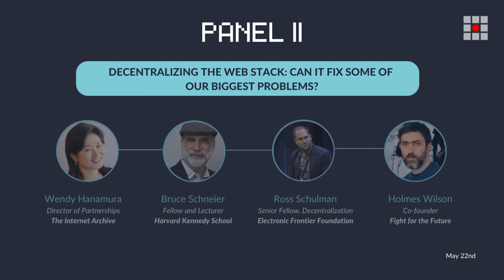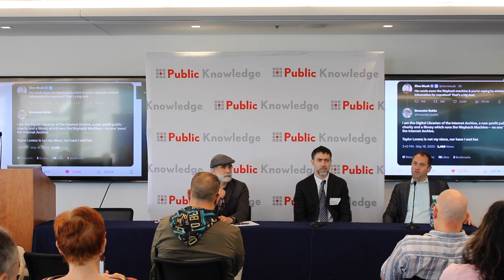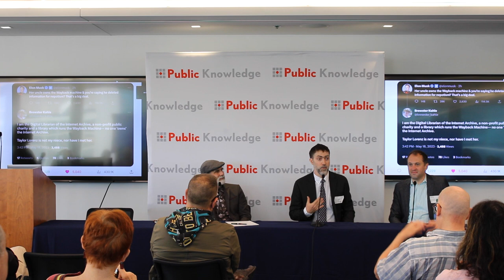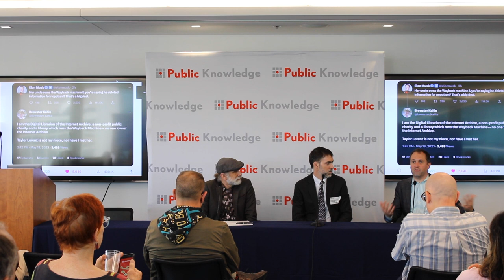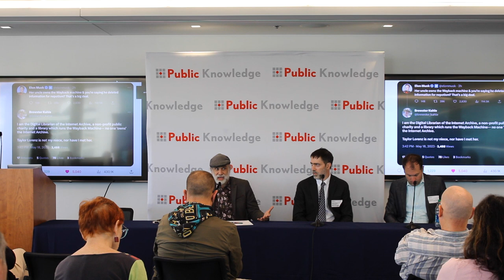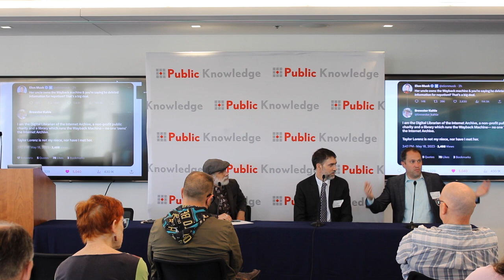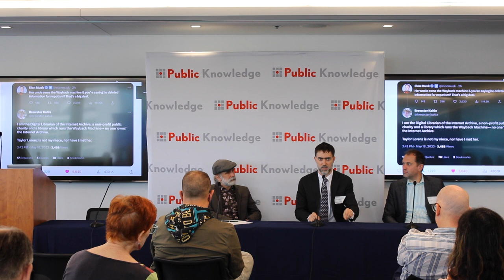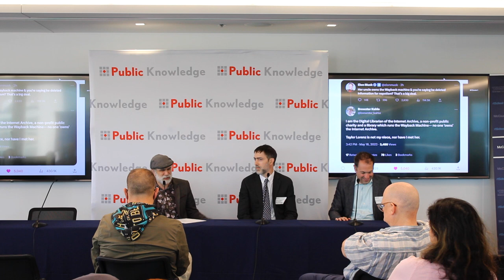"Decentralizing The Web Stack: Can it Fix Some of Our Biggest Problems?" Emerging Tech 2023 Panel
Panel 2 of Public Knowledge's signature event, Emerging Tech 2023.

Moderator: Wendy Hanamura
Speakers:
Bruce Shneier, Fellow and Lecturer at Harvard Kennedy School
Ross Schulman, Senior Fellow at Electronic Frontier Foundation
Holmes Wilson, Co-founder of Fight for the Future